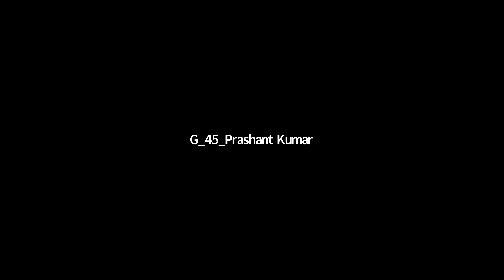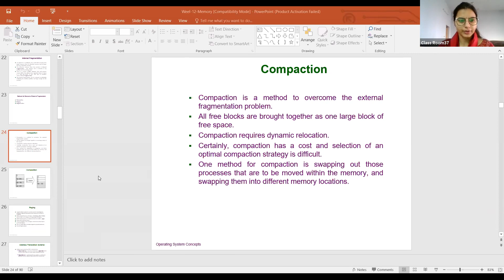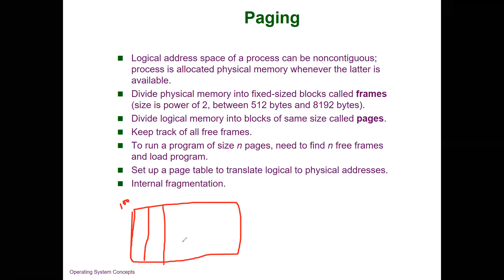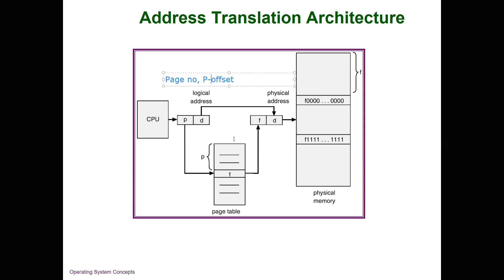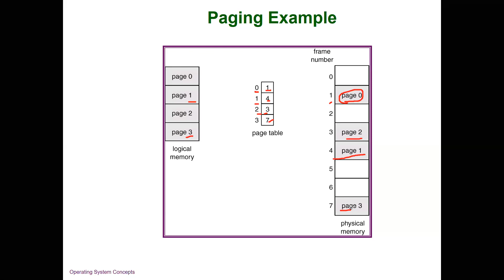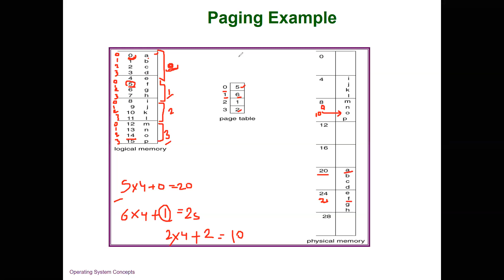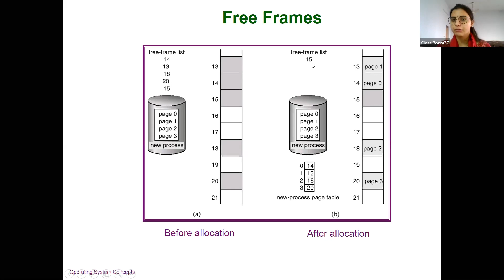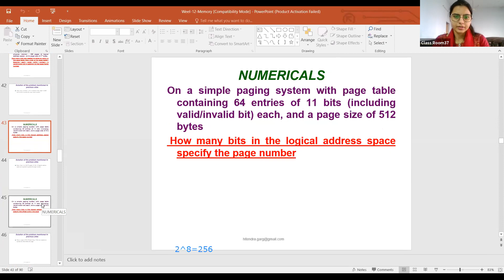OS 18 NOV